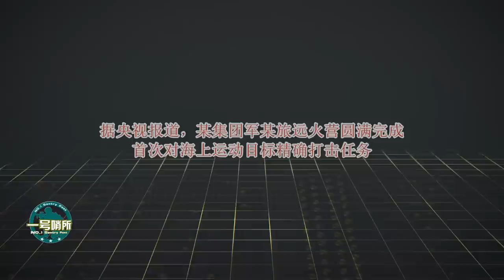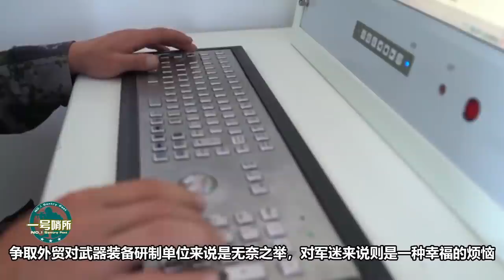官方證實：我軍遠火營圓滿完成首次對海上運動目標精確打擊任務【一號哨所】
1、00:00-02:42 俄新客機首飛，為何會成為C919有力競爭對手？
2、02:43-04:59 俄羅斯在非洲重要支點出事，外部勢力暗中介入
3、05:00-08:16 我軍遠火營圓滿完成首次對海上運動目標精確打擊任務
一号哨所 军事 政治 我們的影片會遵循公平、尊重的原則，確保不會包含任何仇恨言論的元素。